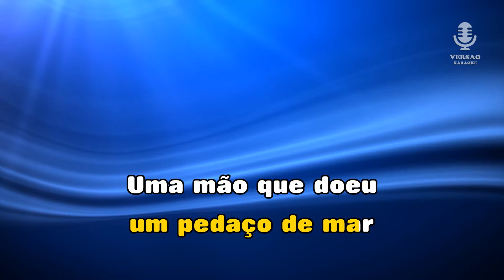♫ Demo - Karaoke - MOMENTO - Pedro Abrunhosa